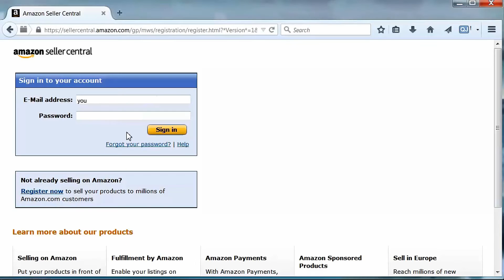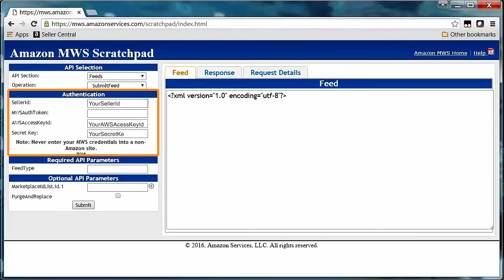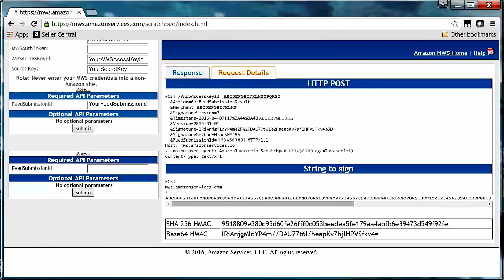MWS: Scratch Pad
How to submit a request using MWS Scratch Pad